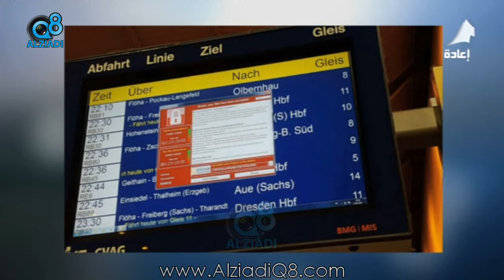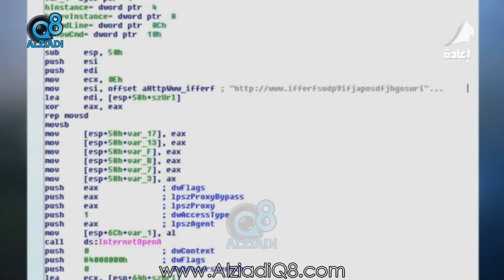لقاء مع خبير أمن المعلومات "محمد الدوب" في برنامج (كويت اليوم) عن فيروس «أريد البكاء» الإبتزازي